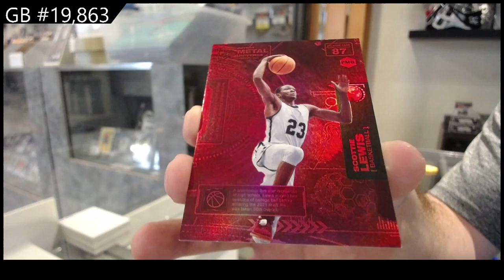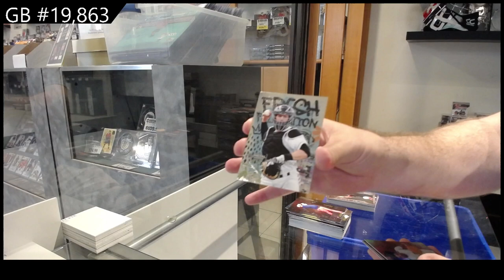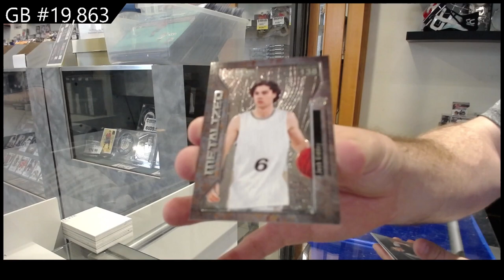2021 Upper Deck Metal Universe Champions Multi-Sport Box Break - C&C GB #19,863